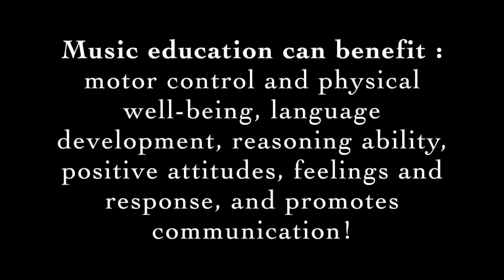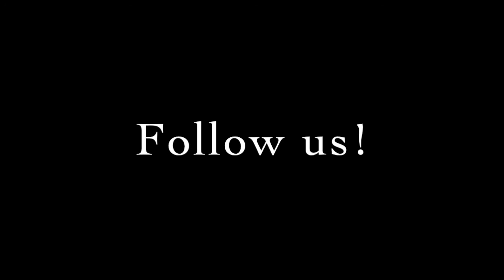Welcome to The Piano School of NYC!